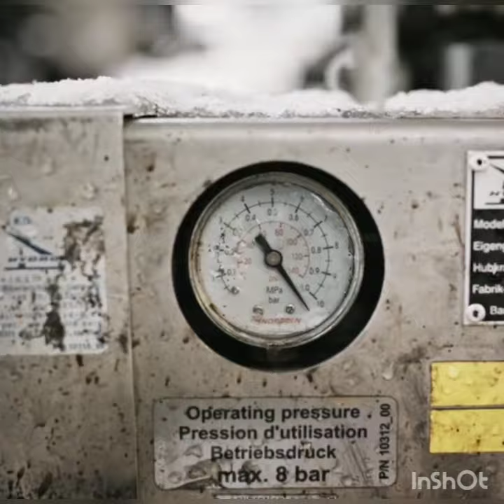Why Nitrogen gas is filled in Aeroplane Tyres?